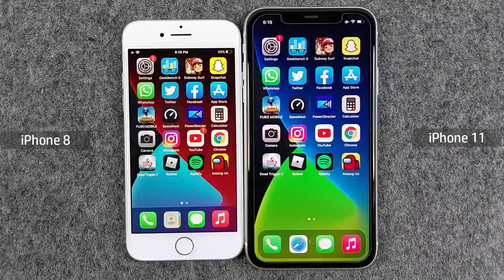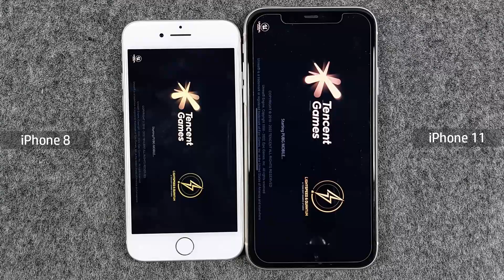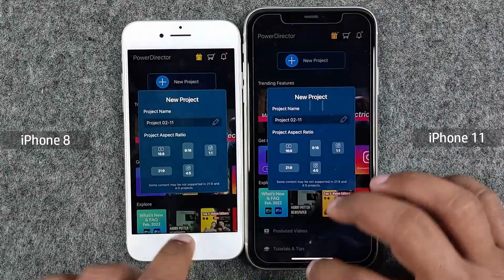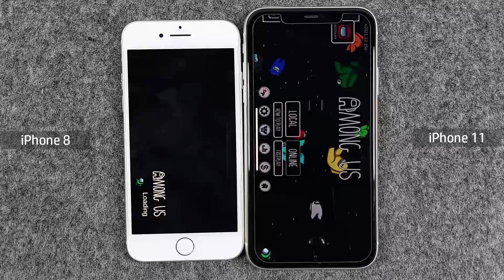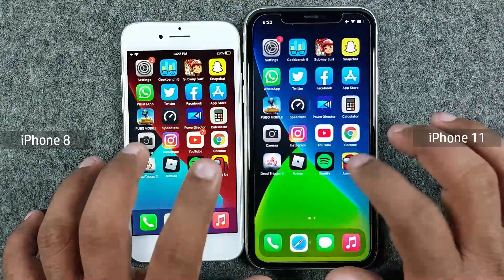iPhone 8 Vs iPhone 11 in 2022 | SPEED TEST